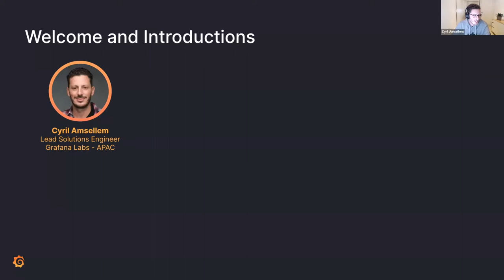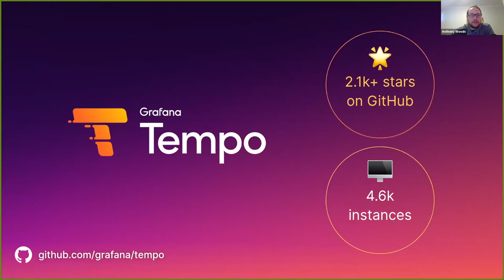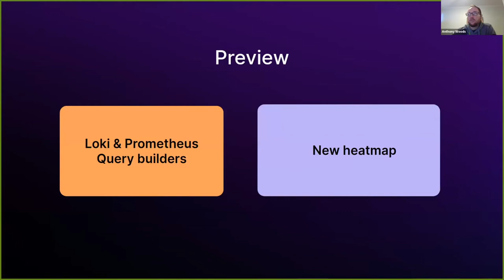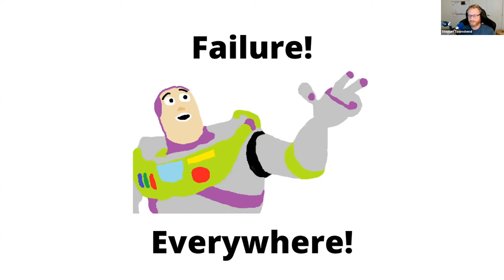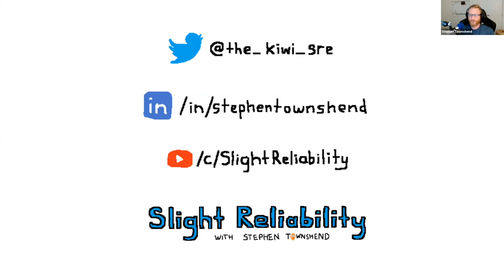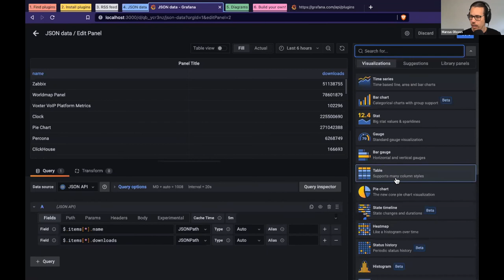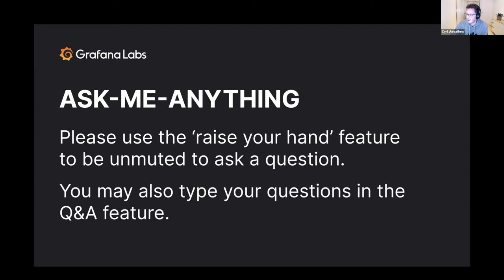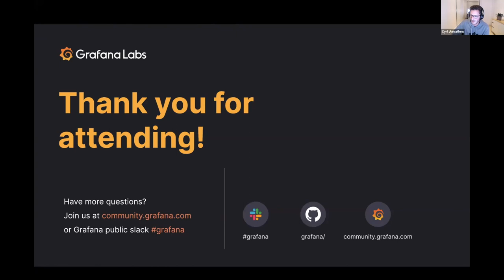Grafana Labs APAC Virtual Meetup – June 2022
Our first Grafana APAC user group virtual meetup! See what the community is up to with a GrafanaCONline 2022 recap, a deep dive from one our foremost ANZ users, and a look into our plugin ecosystem. Here's what the event included:

GrafanaCONline 2022: A Recap
Meet-and-greet one of the co-founders of Grafana as he shares key take-aways, and community updates from GrafanaCONline 2022, including Grafana 9!

Anthony Woods, CTO, Co-Founder at Grafana Labs

It’s SLO Going
Grafana user, SRE, and host of SlightReliability channel Stephen Townshend, will share his thoughts on what the optimal conditions are for adopting SLOs - or whether there are “must-haves” to consider before we can make it work.

Stephen Townshend, Site Reliability Engineer at IAG

Why Grafana users 💛 plugins
By default, Grafana comes with an impressive set of different visualizations and data source integrations. But that’s not all! Many more panels and data sources are available as plugins, built by the Grafana community. In this session, you’ll learn about the new in-app plugin catalog and a few nifty plugins to get you started using plugins!

Marcus Olsson, Developer Advocate at Grafana Labs